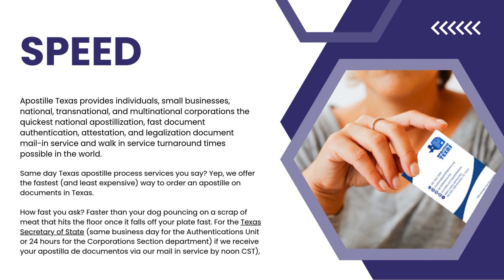Apostille Texas - Houston Apostille | Houston TX Apostille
Apostille Texas

1880 S Dairy Ashford Rd, Ste 650-268, Houston, TX 77077, USA

Apostille Texas is an international apostille service company that serves Houston, TX. We can help you rush obtain a Texas apostille certificate from the Texas Secretary of State. We also offer expedited State Department apostille services and can rush attest and legalize documents at any foreign U.S Embassy.

Services:
Apostille Services